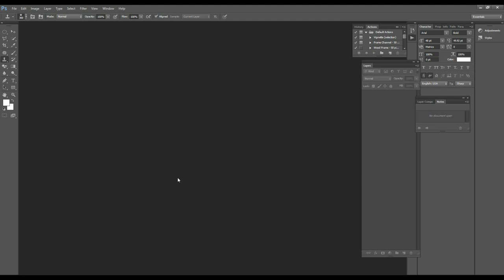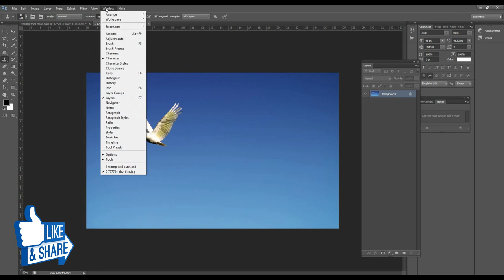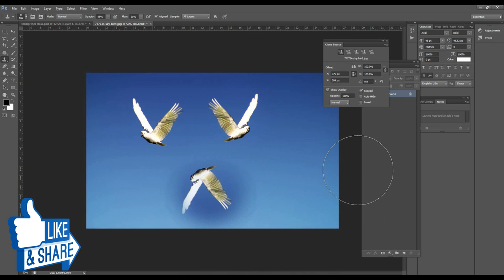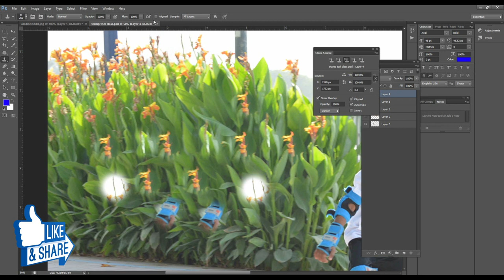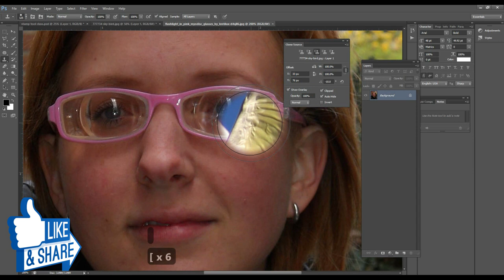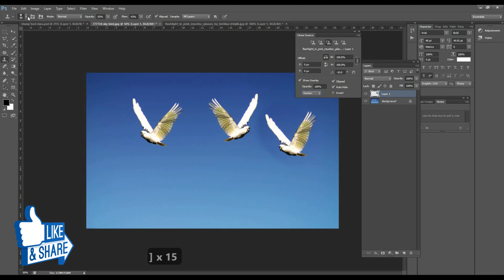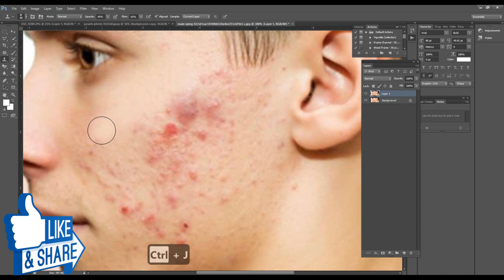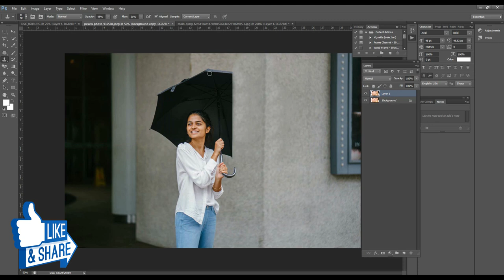Adobe Photoshop for Beginners | Clone Stamp Tool | Class 14 Urdu / Hindi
This video will teach you how to use  Clone Stamp Tool in details , With 5 examples i will guide you how to use stamp tool for cloning  With the Clone Stamp tool selected, position the cursor over the area you want to clone and then Alt-click (Windows) or Option-click (Mac) to define the clone source. Position the cursor over the area where you want to paint the cloned pixels and then start painting. Its very useful Tool and most important tool in Photoshop

well wishes
jawad younas